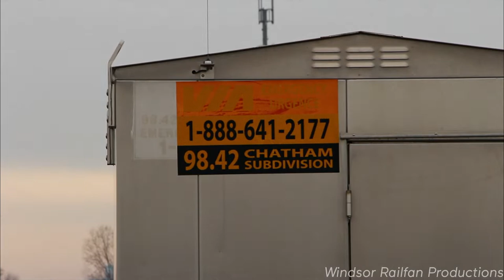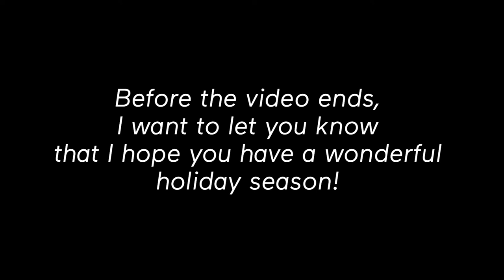🎅 Holiday Special! + Six Coaches! VIA 76 flies by Manning Rd. 🎅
Yesterday I Caught VIA 76 at Manning Rd. (2021/12/23)

Consist:
F40PH-2D 6410
2 Buisness LRC Coach
4 Economy LRC Coaches